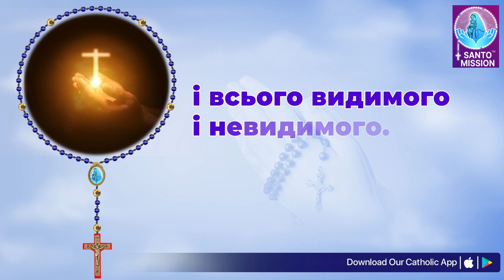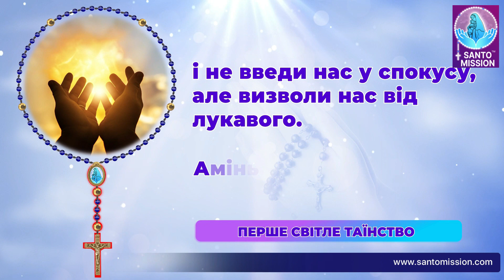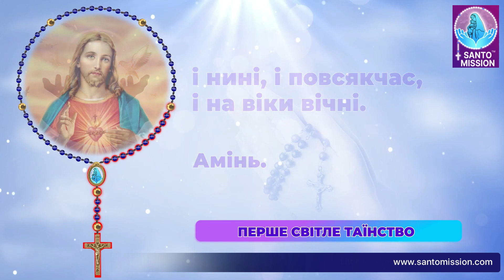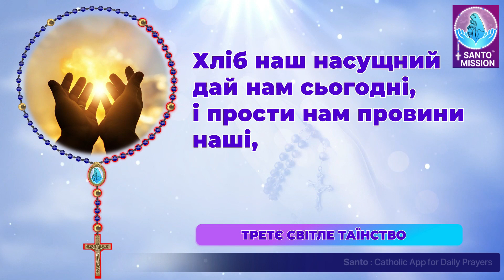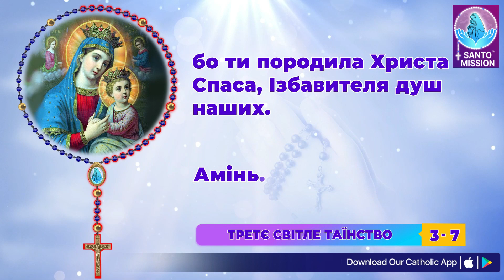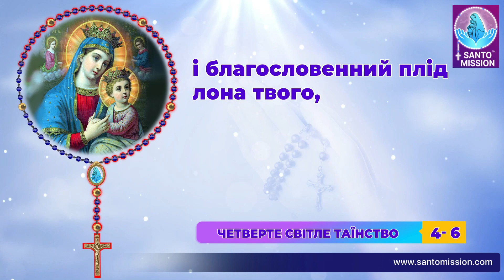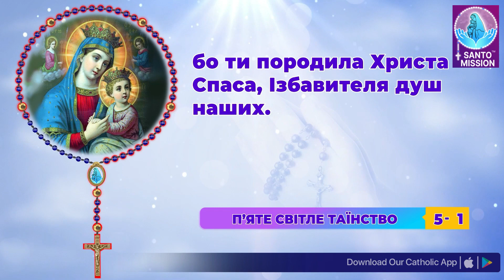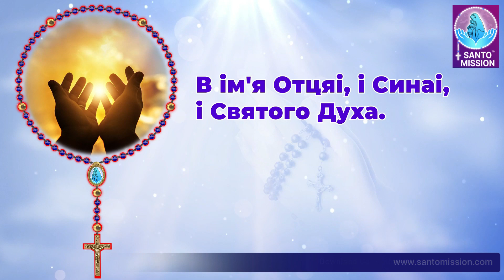Свята Вервиця 🙏🏻Четвер🙏🏻September 5, 2024🙏🏻 Світлі Тайни Святої Вервиці 🙏🏻 Ukrainian Rosary